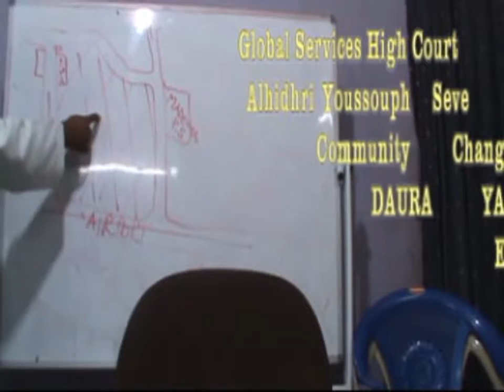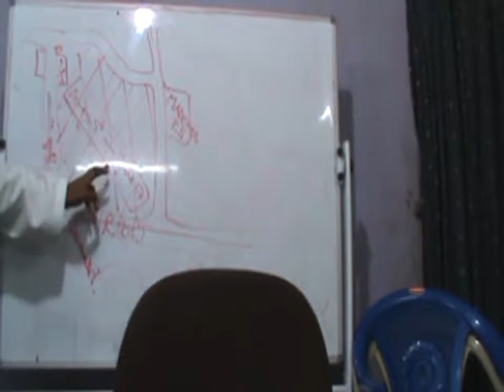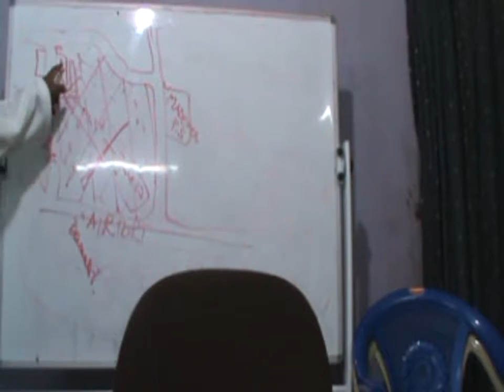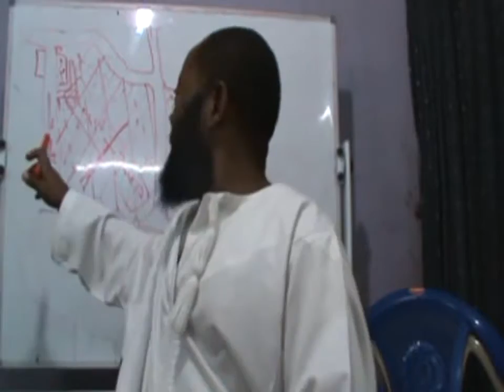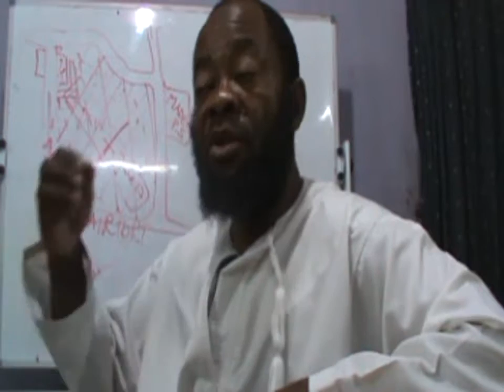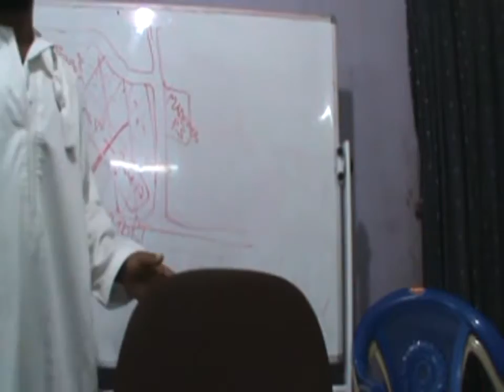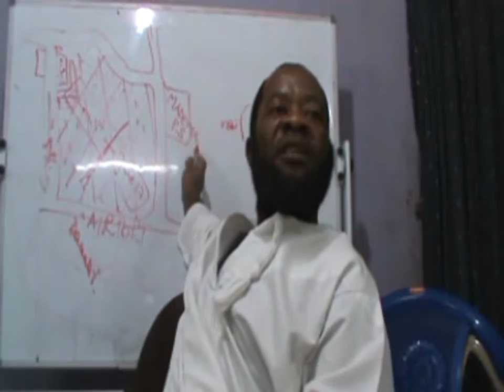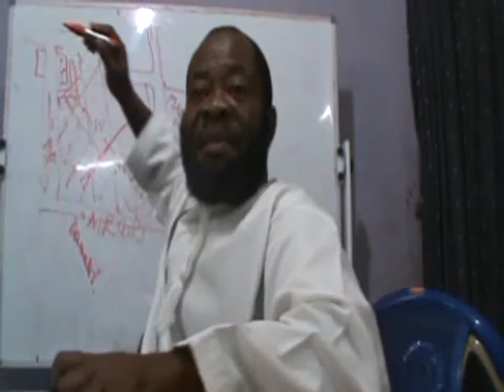EDUC PSYCHOLOGY 23